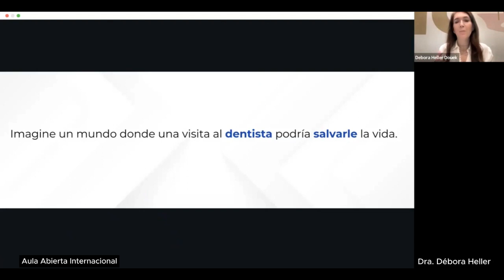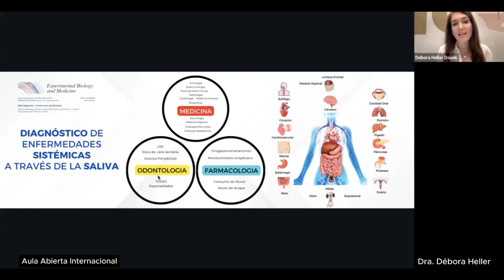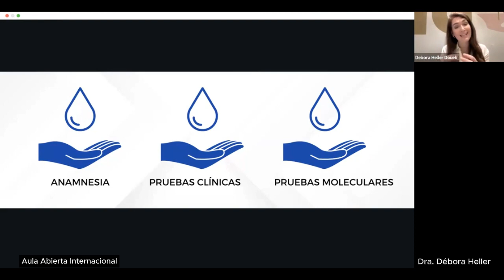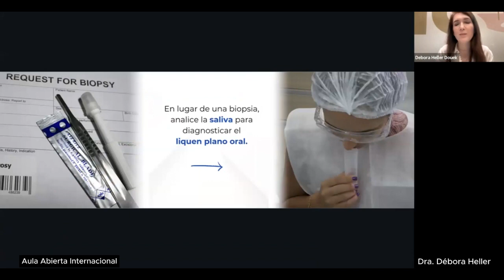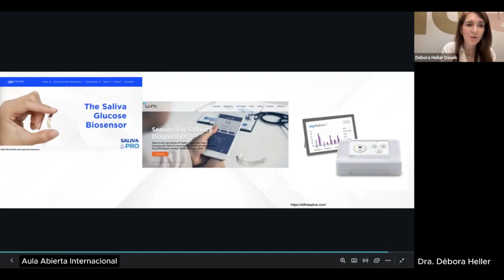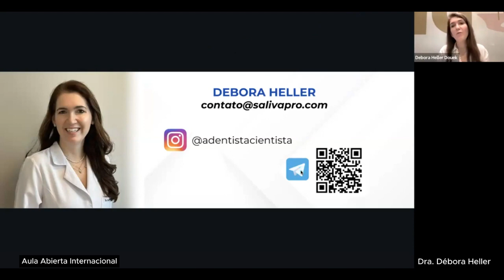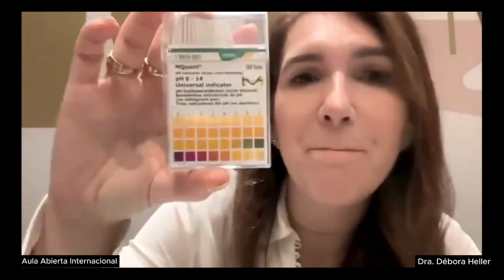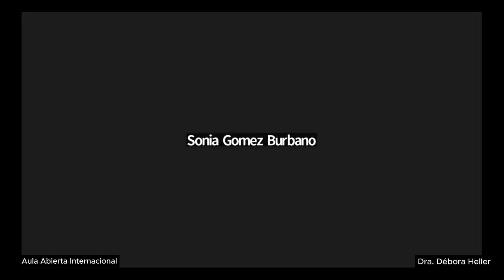La saliva como medio diagnóstico | Dra. Débora Heller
La Dra. Débora Heller, es científica dental, profesora asistente de Odontología en la Universidad de Cruzeiro do Sul e investigadora en el Hospital Israelita Albert Einstein, São Paulo, Brasil.

Cuenta con un doctorado en biología oral de la Universidad de Boston, una maestría de la Universidad Federal do Río de Janeiro y un DDS de la Universidad Federal do Río Grande do Sul, Brasil.

Dirige el Saliva Lab, un laboratorio de investigación de la saliva en São Paulo, Brasil, y asesora a estudiantes de pregrado, posgrado y postgrado. Se desempeñó como Oficial de Relaciones Públicas para el Grupo de Investigación Salival (SRG) de la Asociación Internacional de Investigación Dental (IADR) durante 2 años (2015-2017).

Actualmente, es Consejera del Grupo de Investigación Salivaria de la IADR (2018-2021), miembro del Comité de Información Científica de la IADR (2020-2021) y de la Red Mujer en la Ciencia.

Subvenciones brasileñas e internacionales financian su investigación, que se centra en cómo se podría utilizar la saliva para mejorar la salud de los pacientes, como herramienta de diagnóstico y como fuente terapéutica.

Los estudios del Dr. Heller van desde la identificación integral de biomarcadores salivales para enfermedades como el cáncer de mama hasta el desarrollo de un enfoque innovador para analizar el desempeño de los jugadores de fútbol brasileños de primera división a través de la saliva.

El Instagram de divulgación científica de Débora llamado “A Dentista Cientista” y cuenta con más de 20 mil seguidores.